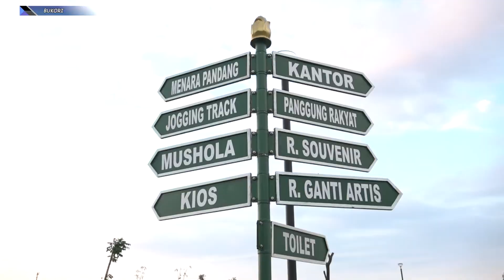KEWAN OPO SENG NEW KERI ATAU BIKIN RISIH PART 3 - BUKORI RAMADHAN 1443 H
EPISODE 2 - BUKORI (BUKO TAK BAYARI)

Mau tanya-tanya?